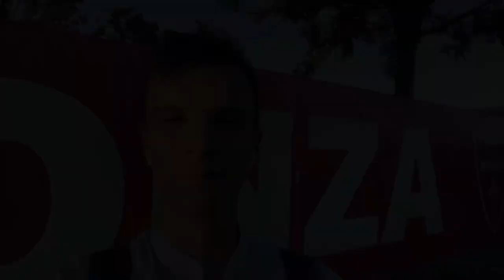MONZA NOVARA 5-0 | SUPER-VALOTI + ESORDIO DI CAPRARI [Live dal Monzello]